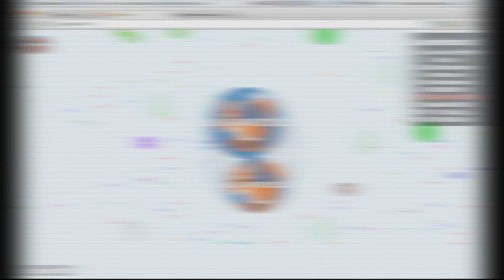SAVG CLAN GAMEPLAY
Hey guys i hope you like the video, and comment on what games you want me record!!